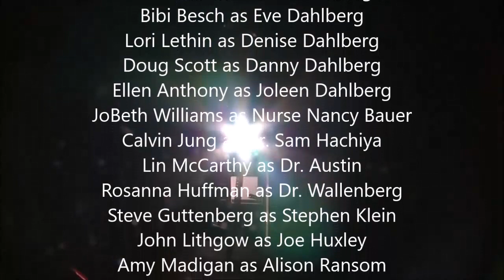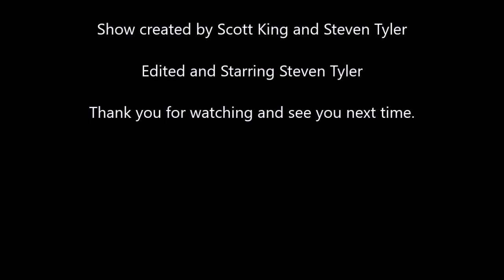Drive-In Midnight Special S7: Ep.173: The Day After Review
Today we look at the film The Day After involving nuclear attacks and the outcomes.
This film came out the year before Threads, but it's just as Disheartening.